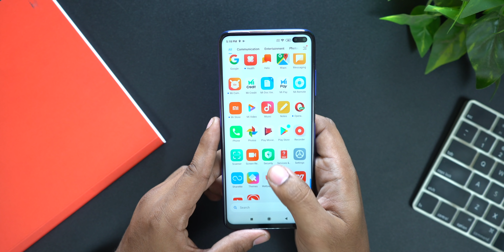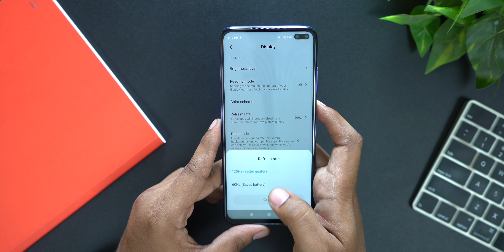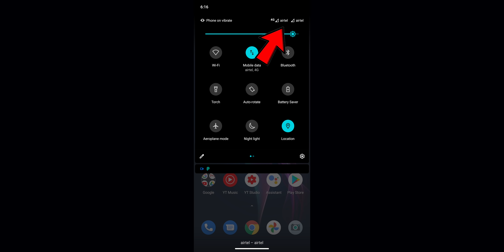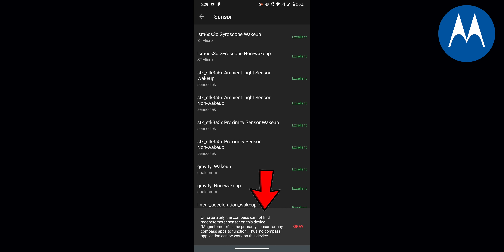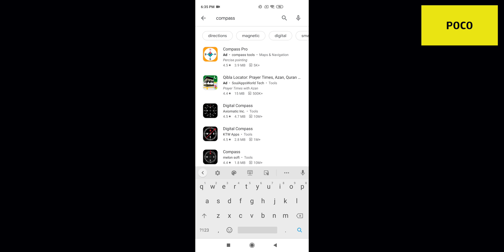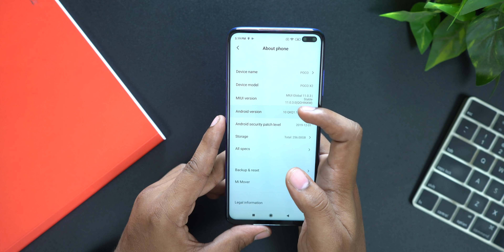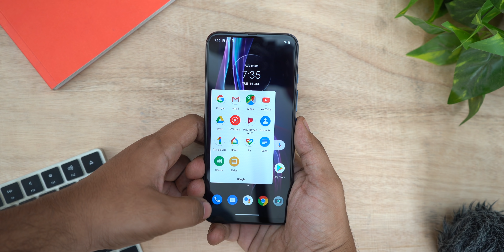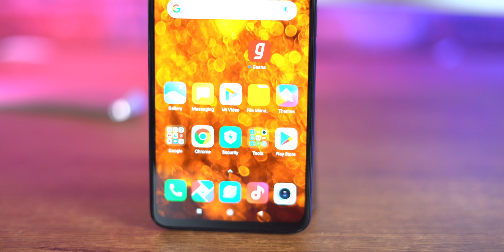Poco X2 எ விட மாஸ் அ? Moto One Fusion Plus Vs Poco X2 Full in-depth Comparison in Tamil!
Hey, Guys, this is Geekytamizha! in This video, we are going to see the comparison between Moto One Fusion Plus and Poco X2. So, Who wins? Watch the video fully to know it!